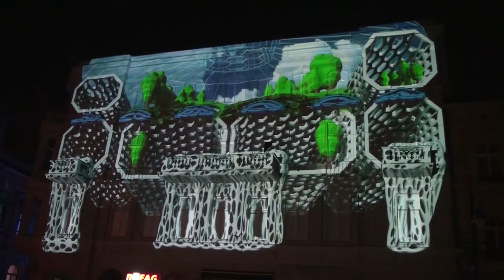Festival Light Move - Łódź 2014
Festiwal Kinetycznej Sztuki Światła - Light Move Festival
Projekcja na fasadzie budynku przy ul. Piotrkowskiej 76 w Łodzi